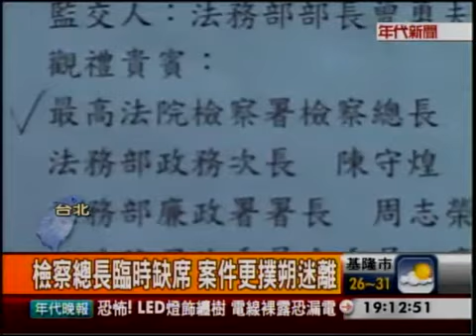調查局沒上報？吳敦義竟不知林益世風評！(年代新聞)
林益世涉貪汙案延燒，前日副總統吳敦義在高雄一場茶敘，據報載，席間有人質疑，「林益世的風評在地方上眾所皆知，否則不會連立委都選輸民進黨的新人，為什麼你們還要重用他擔任行政院秘書長？」吳敦義苦笑說，「問題是這些傳聞你們都不早點跟我講？」

調查局上午舉行新、卸任調查局長交接典禮，吳敦義前日竟不知林益世風評，難道是調查局沒上報還是吳敦義白賊？